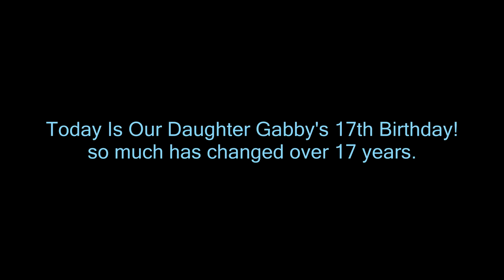The Ride Of Her Life! Gabby's Story!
DaybyDayVlogs
110 North Front Street - A3,
Suite #213
Belleville, Ontario, K8P 0A6
Canada